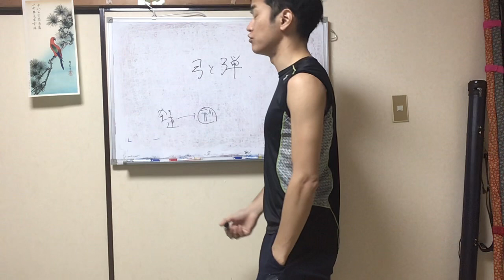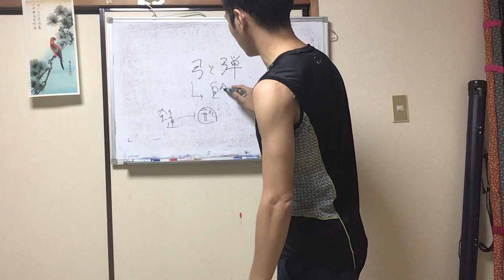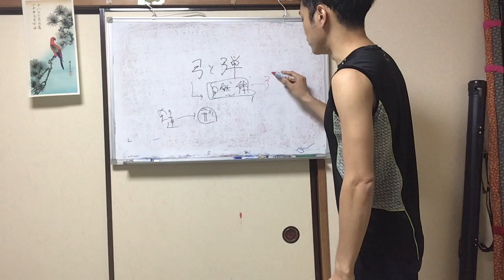【弓と禅】これからみなさまに未知なる内容をお伝えしていきたいと思います